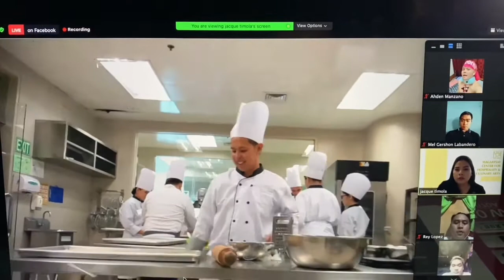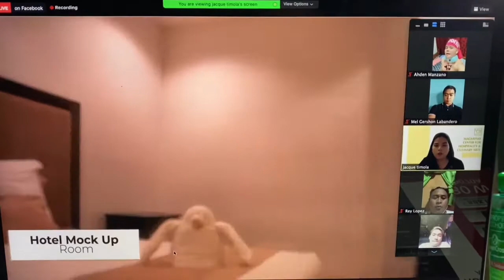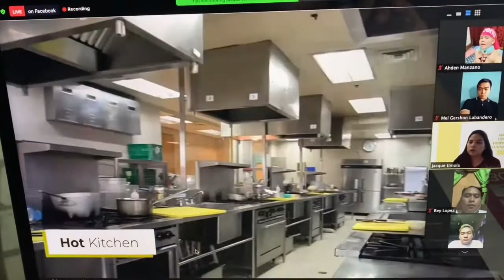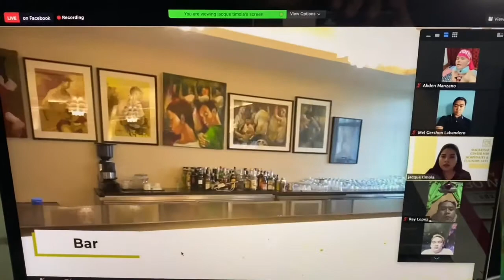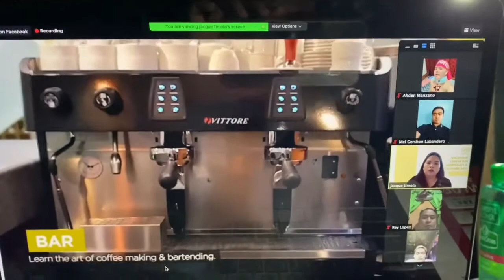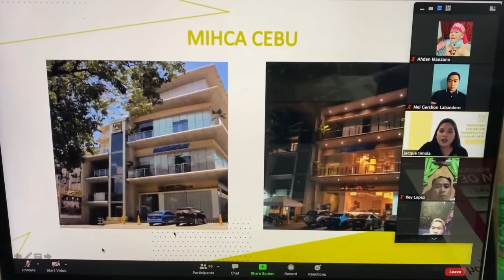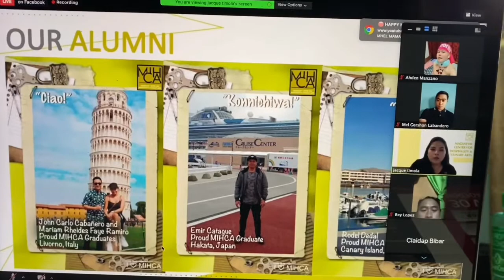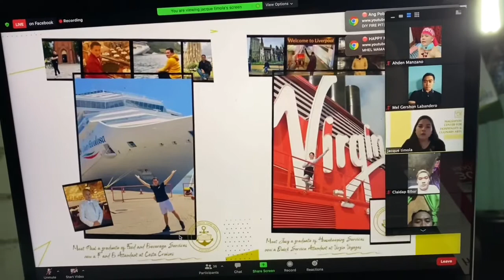BRANCHES OF MIHCA | Magsaysay Center for Hospitality and Culinary Arts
The Magsaysay Center for Hospitality and Culinary Arts (MIHCA) is a member of the Magsaysay Group of Companies with branches in Manila, Makati and Cebu.